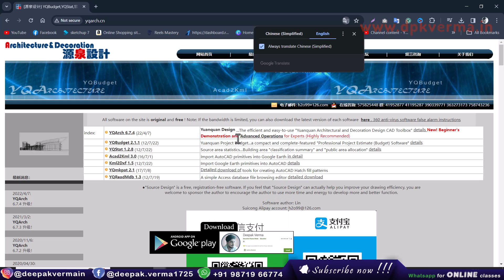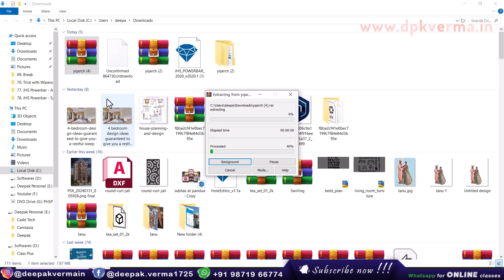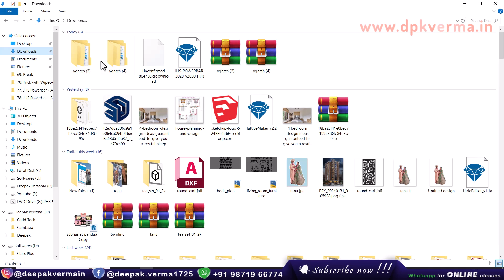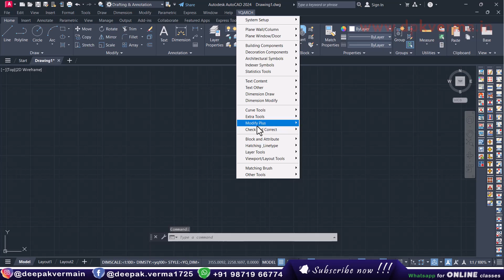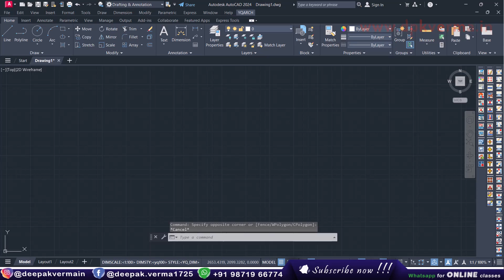How to Install YQARCH Plugin in AutoCAD | Installation Failed?? Problem Solved🤩🤩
Learn how to download, install, and set up the YQARCH plugin in AutoCAD step by step. This guide ensures a smooth installation process and helps you unlock powerful design features. Watch now to enhance your workflow!